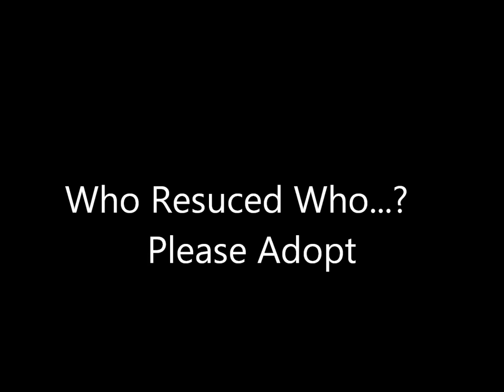Dog Adoption/Rescue - Love them & they will love you even more - Koda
This hansom guy was found abandoned, running scared on Camp Pendleton, CA in 2012 - 4 months in the pound and just before euthanasia the amazing people at the Mission Animal and Bird Hospital in Oceanside, CA saved him and brought him back to health.  Additionally, he was fostered and fortunately we were introduced to him and within minutes we were in love with our new buddy...and we feel there may be a mutual appreciation from Koda! So many great dogs to adopt - please do!!!